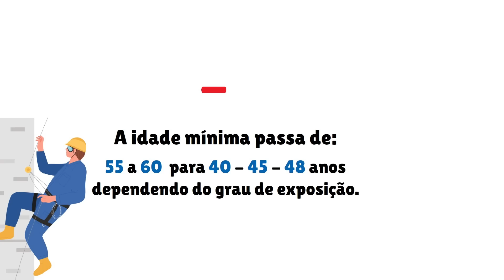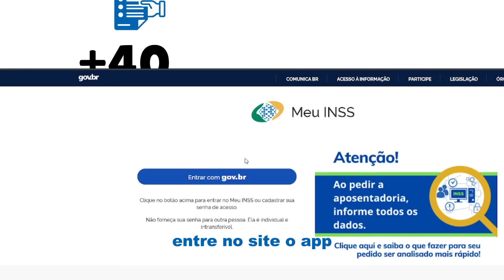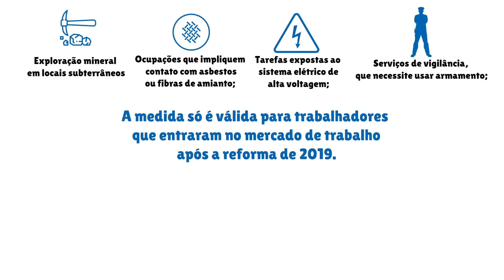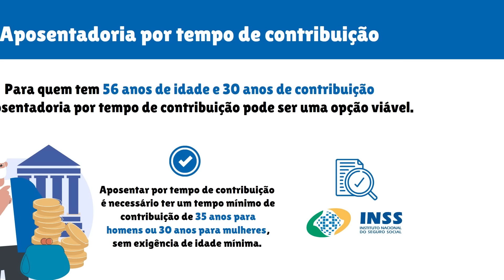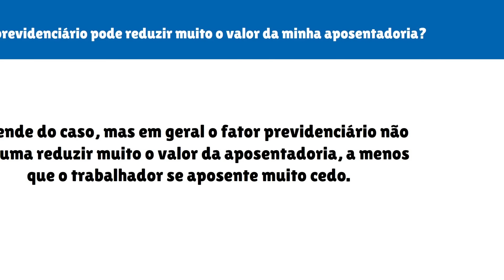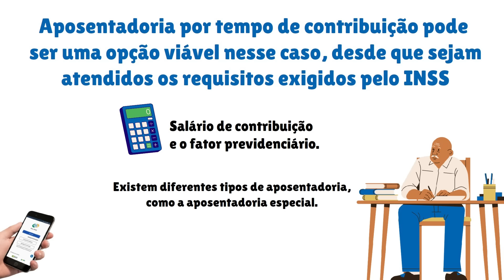IDADE MÍNIMA ACABOU! GOVERNO ANUNCIOU HOJE NOVA APOSENTADORIA! MUDOU TUDO!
Em 2024, o Instituto Nacional do Segurado Social (INSS) atualizou as diretrizes relacionadas às condições de aposentadoria no Brasil. Essas mudanças buscam oferecer um futuro mais seguro para os trabalhadores que se aproximam do período de aposentadoria, considerando os novos cenários econômicos e demográficos. Entender essas alterações é essencial para todos os trabalhadores, a fim de planejarem adequadamente sua aposentadoria.